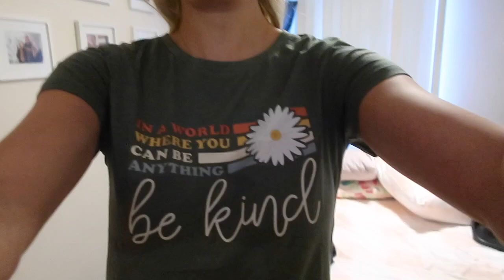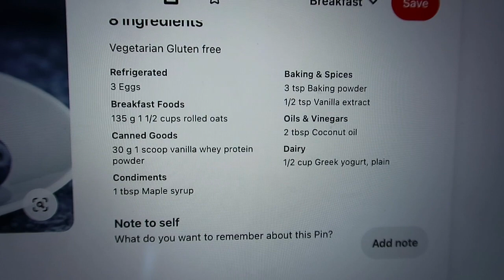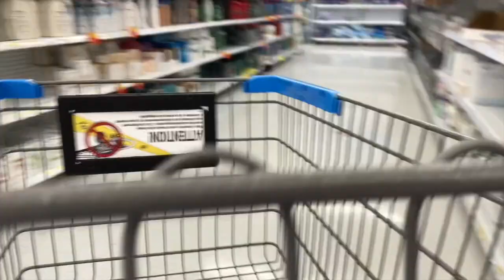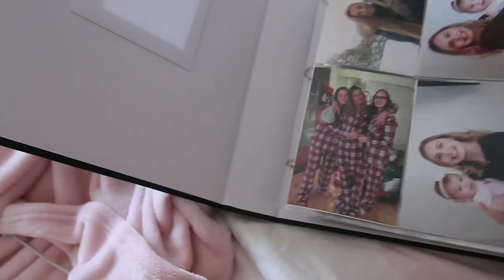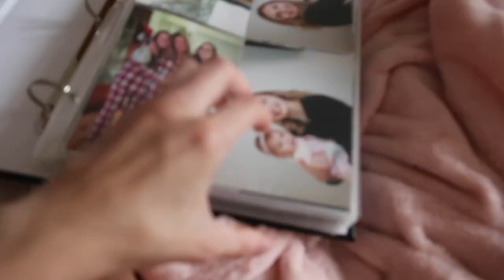MY NEW HAIR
It's time! I was getting tired of the super blonde, and wanted something more natural.

Hey there, I am a Canadian vlogger!! YouTube is my joy and passion, I am SO excited to be sharing my life with you, because I love life and going on adventures, so I decided to record it for myself, and share it with all of you!! My channel is all about vlogs, challenges, travel and other fun things!